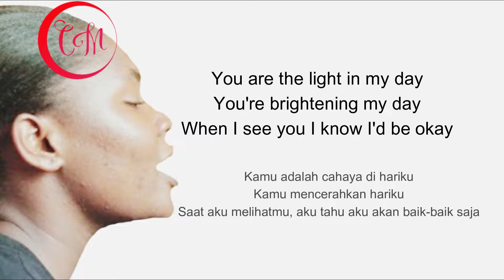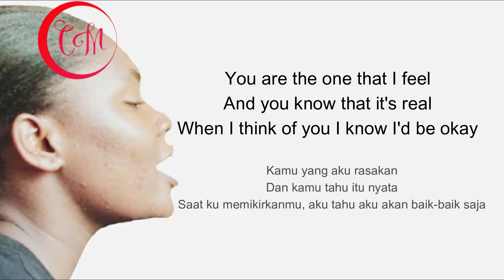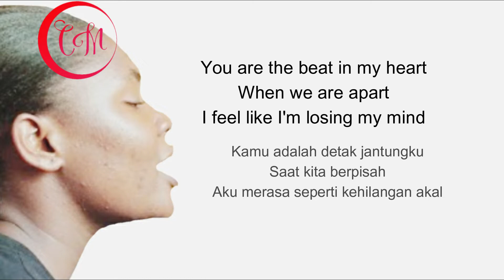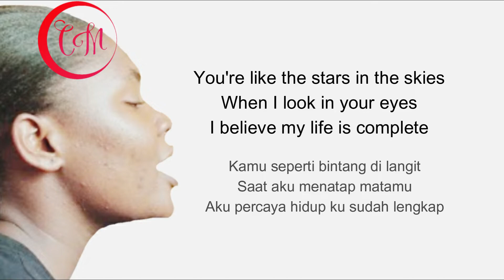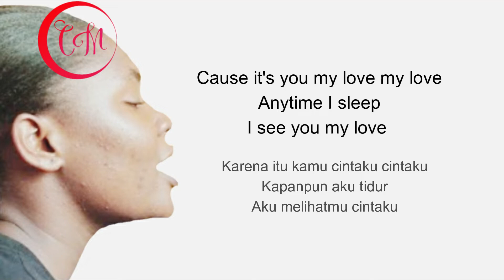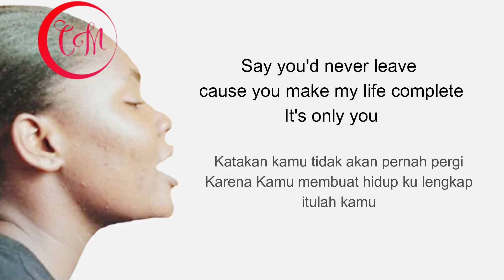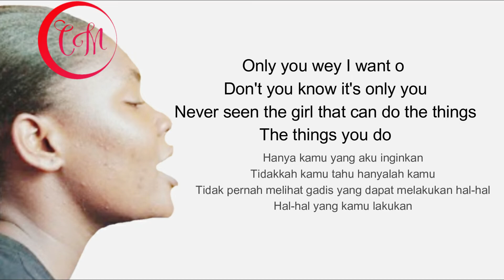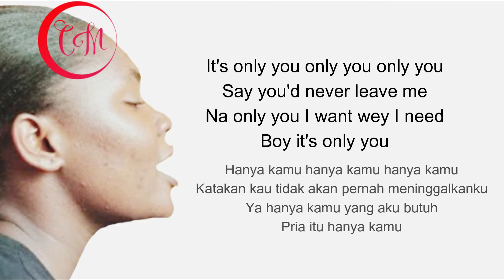Ric Hassani - It's Only You (Lirik & Terjemahan) Cover